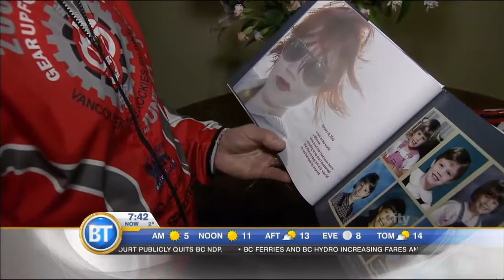BT Vancouver: Athlete of the Week Bill Markvoort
He is preparing to cycle for 9 days from Vancouver to Banff and he is doing it for his daughter. Bill Markvoort is our Athlete of the Week.